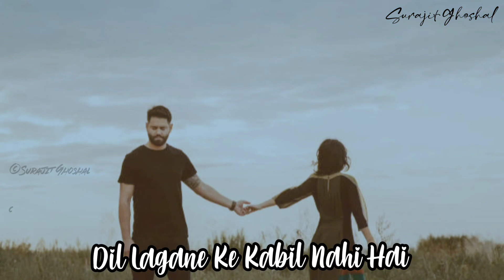Dil Laga Bhi Liya | Bewafa Tera Masoom chehra New Hindi WhatsApp Status Song | Jubin Nautiyal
Dil Laga Bhi Liya | Ishq Bhi Kar Liya|  New hindi WhatsApp Status Song | Jubin Nautiyal